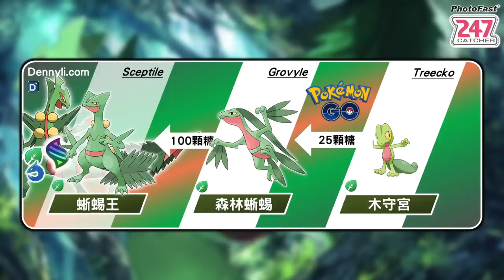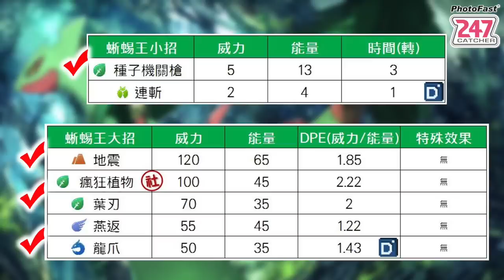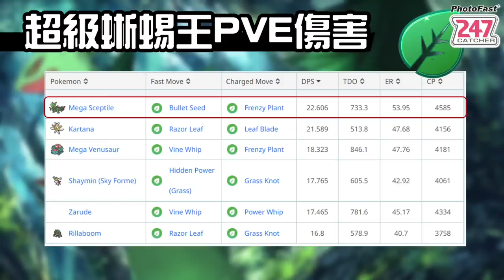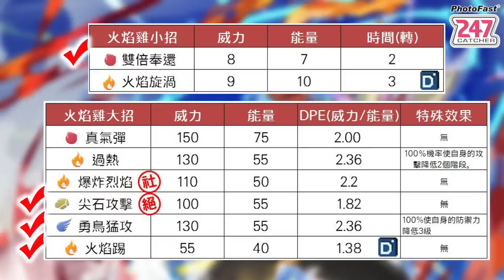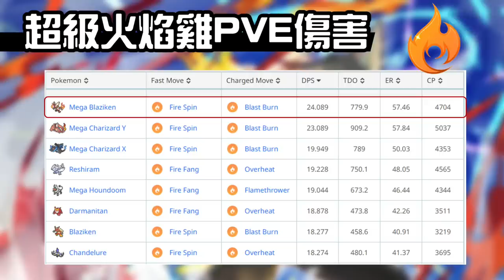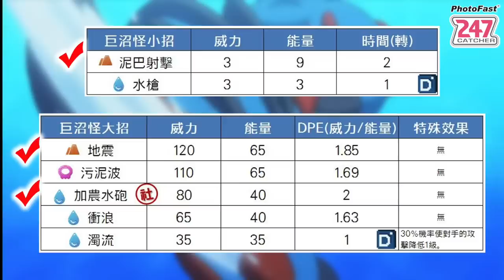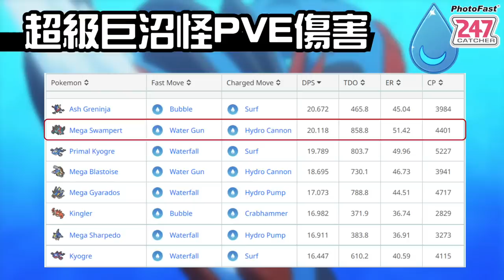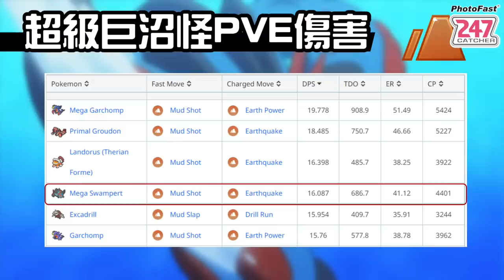最強世代超級御三家！超級蜥蜴王&超級火焰雞&超級巨沼怪！Sceptile&Blaziken&Swampert【Pokemon GO】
抓寶好用手環推薦
PhotoFast 247 Catcher即刻購買：
購買前輸入丹尼專屬優惠代碼：denny
優惠內容：結帳時輸入『優惠代碼』每購買一件247 Catcher可折NT$100